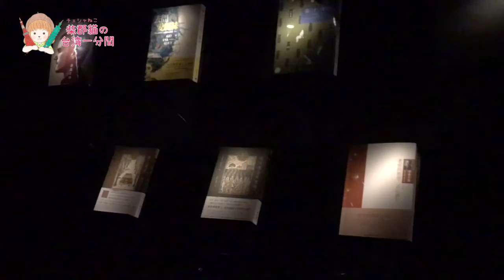無關實驗書店（無関実験書店）｜柴郡貓の台湾一分間｜TAIWAN VLOG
｜柴郡貓の台湾一分間｜TAIWAN VLOG

音楽と旅行が大好きな音楽旅人柴郡貓（チェシャねこ）
2020年の新しい企画「柴郡貓の台湾一分間」！

1分の時間で台湾の魅力を感じながら、
次の台湾旅のスケジュールを立てよう！

☆日本語、中文字幕付き、字幕をオンしてください。☆

高雄の#駁二芸術特区 にある本屋さんが、

個性強くて普通の本屋のイメージを逆転して話題になりました。

「無関実験書店」という名前、入り口は展覧イベントのように、

本とカラスを並べて、芸術的なイメージを感じます。
そして、カーテンを開いて入ると、
真っ暗闇の中に何も見えなくて、
とても神秘的な雰囲気を溢れます。

目が慣れた後に、小さいな光で本棚が奥まで並んでいて、

とても広い空間でした。

オーナーさんが選んだ趣味がある本をメインに、
デザイン雑貨を置かれてるお店です。
新書から、レアな古本、雑貨やドリンクバー、クッキーまで、

ゆっくり見ると面白いな商品がいろいろあります。

時間があったら、ドリンクを頼んで二階で本を読みながら、
非現実的な時間を過ごせてください。

無關實驗書店（無関実験書店）
住所：高雄市鹽埕區大義街2-1號C7-6倉庫

：：柴郡貓：Cheshire Cat：チェシャ猫：：

I’m a Songwriter ▶ Singer ▶▶ Writer ▶▶▶ Traveler▶▶▶▶Youtuber.